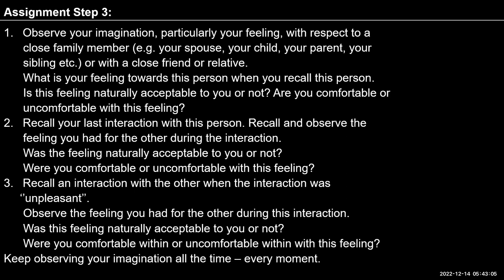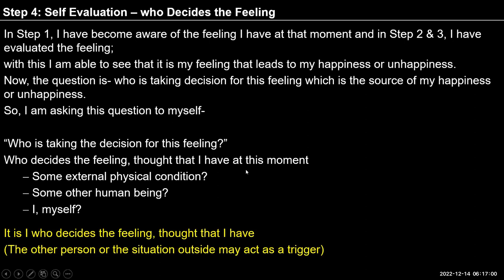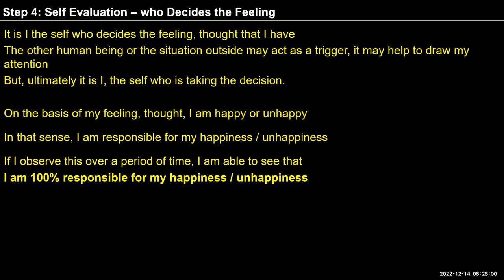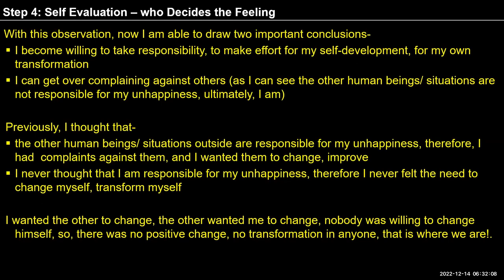English D37 2022-12-14 Ex-1 Step4 Self Evaluation-Who decides the feeling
English#uhv#NAAC#values#humanvalues

Discussion
There is a  need to be aware of our feelings all the time as the transformation has to take place at the level of feeling.
While discussing Exercise 1, step 4 was introduced where we try to see who decides the feeling in the Self,  me or somebody else or the situation outside?

Self Reflection
1. Several times throughout the day today, check the feeling in your imagination.
    - is it NA to you?
    - do you want to continue with it or come out of it?
    - are you comfortable (in harmony) with it or are you in contradiction within?
2. In unpleasant interactions with others, contemplate- is the feeling your own doing or decided by others?
3. Observe it throughout the day. You can pay attention  after every four hours and note down in your journal.